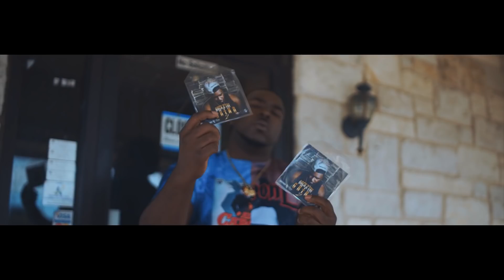Triple - "Back 2 da grind III/Shots fired" (Music video) Shot by.